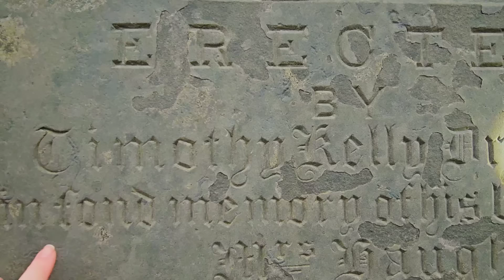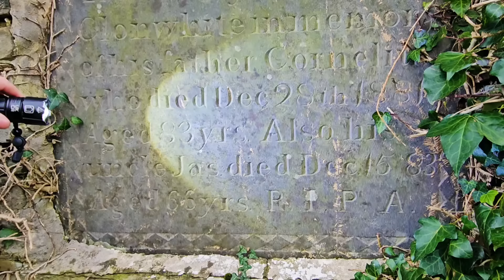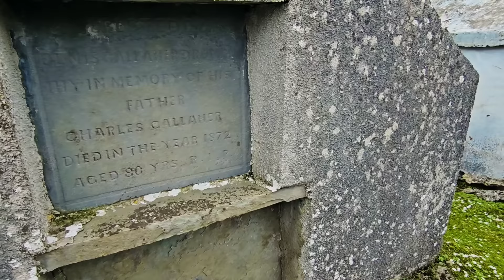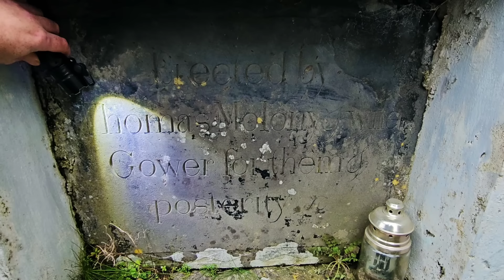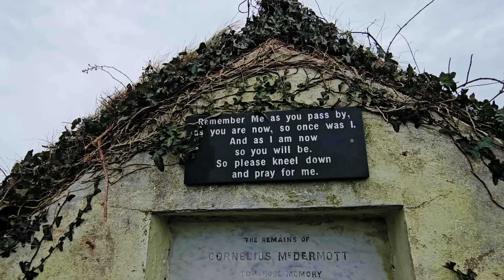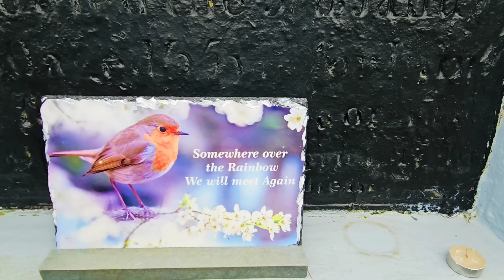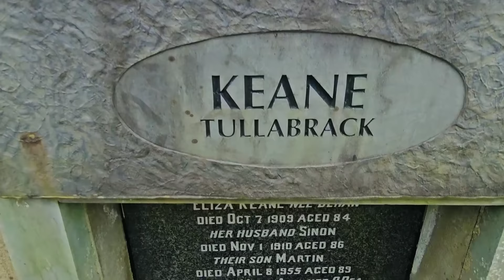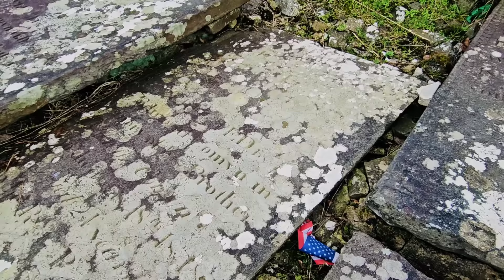Mysterious Story: I Found Something Shocking...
A subscriber pointed out the suspicious bullet hole in this skull, what do you think?

I found this cemetery at the side of the road in Clare.
This is like a villagreminded me of New Orleans.

This ranks #1 in the best of old cemeteries I've found.

Some of the vaults were open, coffins were seen, and unfortunately, some remains too.

This place was amazing. It's like a village for the dead. These vaults and mausoleums are similar to houses of rural Clare back in the day and you still find these ruins today.